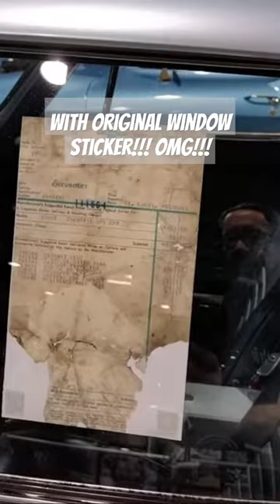TRIPLE DIAMOND MID YEAR BIG BLOCK! @Corvette-Dan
Corvette Dan L.L.C.